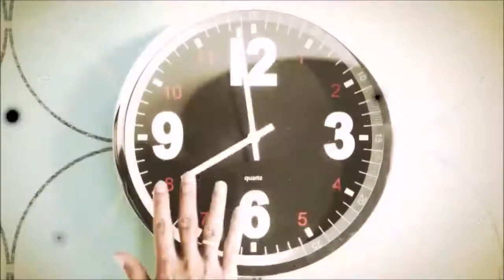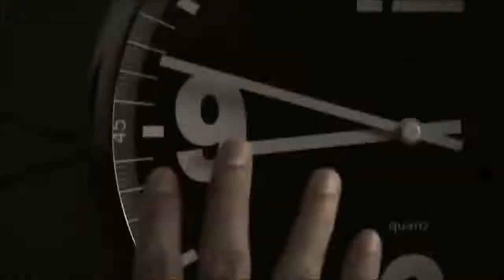AridFool 🤗 "Hold you"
An Original track from my new album 🎸 🎙️ PlayItLoud